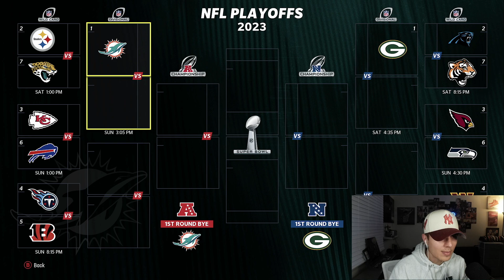Going for 17-0... Dolphins Fantasy Franchise Ep. 6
@tsapyt - Instagram
@tsapyt - TikTok

Outro music by the poeticrockstar - check out his most recent projects on apple music and spotify!